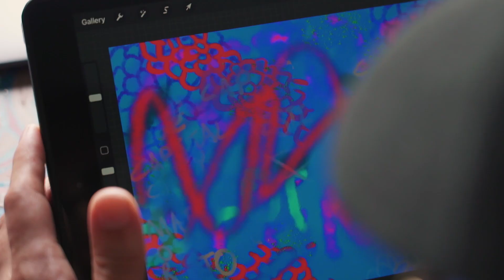Remarkable Columbus | Maker's Mark®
Working together with local artist Adam Hernandez, we were able to collaborate and create a mural to showcase the remarkable in Columbus and pay tribute to the diverse people who live there.